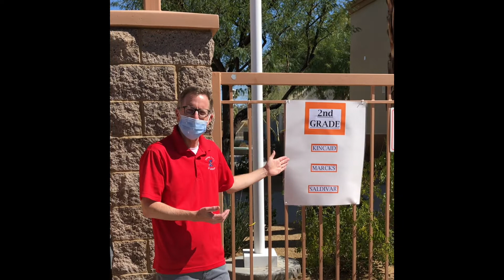Campus tour for grades 1st- 5th